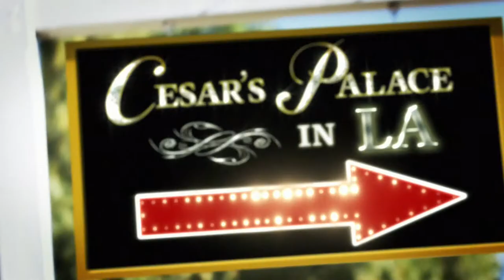Cowboy Mustache Summer Reel 2012